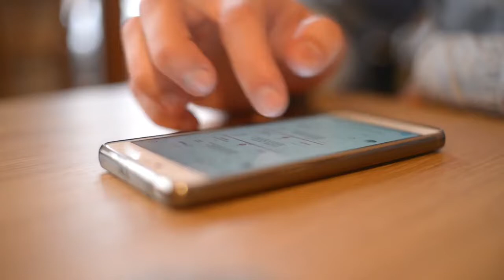No copyright man scrolling phone on table | Using iphone | Free stock footage | Creative commons